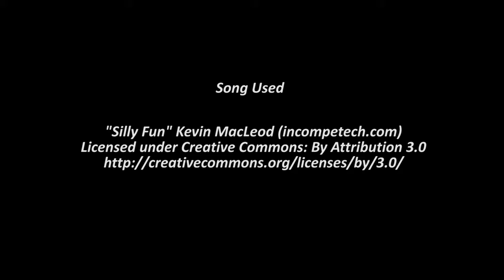Story of Seasons : Trio of Towns : Lets Play Episode 10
An egg farmer farms... turnips, mostly.

I mean, I get that the farmer ranks need names, but woudn't it be cool if they were based on your achievements? I could get the fish farmer, or *gasp* the Pokemon-loving farmer! Yeah, that would be awesome!

I hope all of your crops are golden!